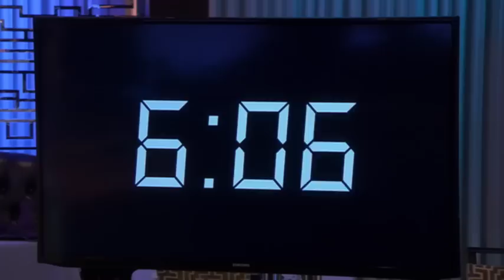Hell's Kitchen (U.S.) Uncensored - Season 13, Episode 5 - Full Episode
The chefs must identify mystery proteins and match them to dishes. The winners meet Olympic gold medalists at the Annenberg Community Beach House. The losers bring in pizza ingredients for the night's family service, hand-grate the cheese and then drink protein shakes made up of boiled chickens, sardines, scallops and eggs.